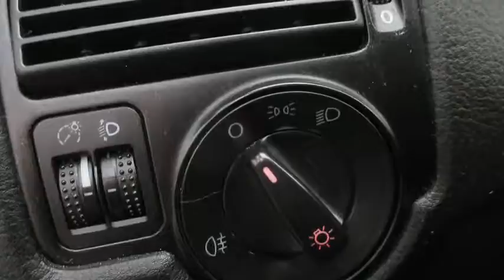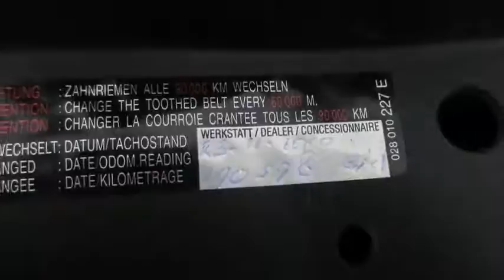Volkswagen Golf 1.6-16V 105pk MASTER EDITION 5 deurs, Airco, Cruise, Elek pakket, Cpv,